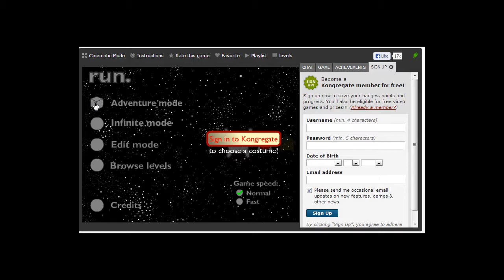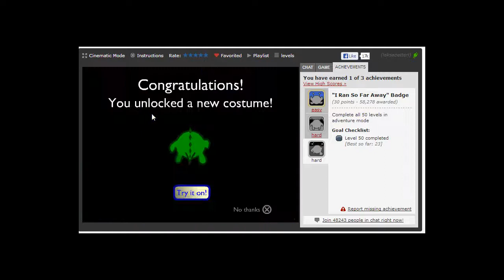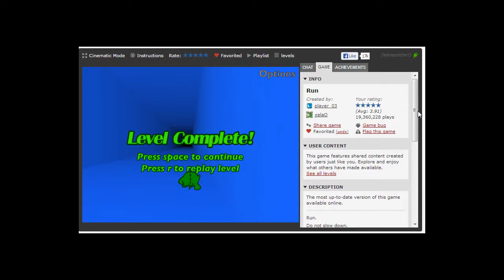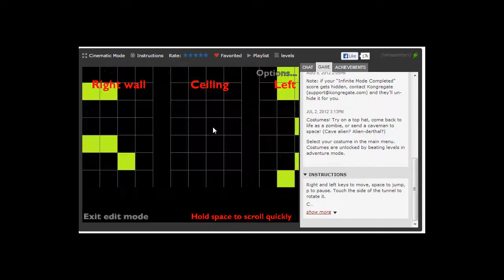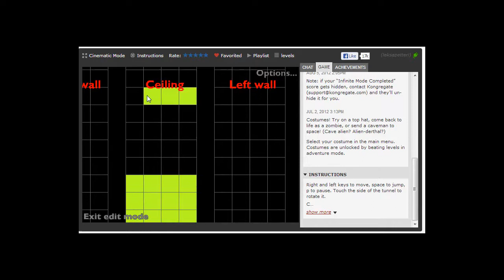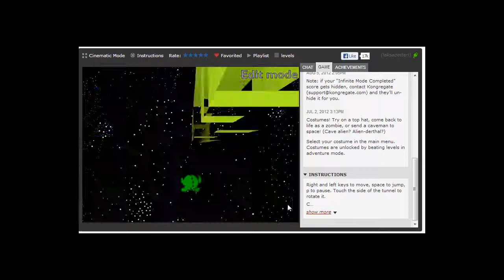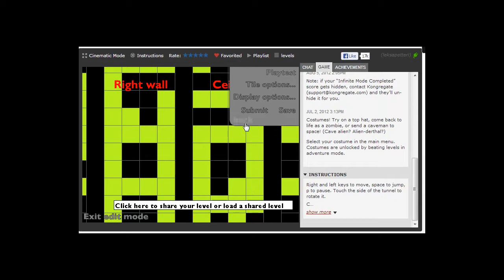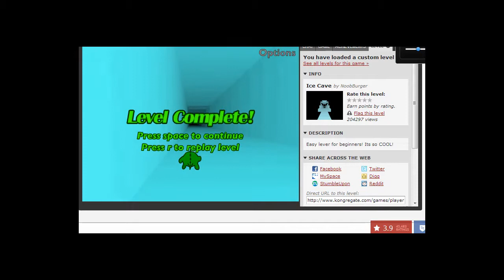Let's play (In finnish) Run part 1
Moro! täällä taas Lepa uuta let's playtä tekemässä teille toivottavasti tykkäätte tästä :D
Minun lempi pelejä jotka ovat ilmaisia netti pelejä
Peli tänään on nimeltään Run
Muistakaa tykätä ja subata :D